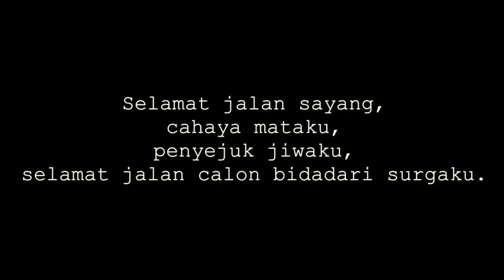bukan Natasha Wilona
== Model Options ==
==            resolution: 192                  ==
==             face_type: f                    ==
==     models_opt_on_gpu: True                 ==
==                 archi: df                   ==
==               ae_dims: 256                  ==
==                e_dims: 64                   ==
==                d_dims: 64                   ==
==           d_mask_dims: 22                   ==
==           use_float16: False                ==
==            learn_mask: False                ==
==            lr_dropout: False                ==
==           random_warp: False                ==
==       true_face_power: 0.0                  ==
==      face_style_power: 0.0                  ==
==        bg_style_power: 0.0                  ==
==               ct_mode: none                 ==
==              clipgrad: True                 ==
==              pretrain: False                ==
==            autobackup: False                ==
== write_preview_history: False                ==
==           target_iter: 0                    ==
==           random_flip: False                ==
==            batch_size: 18                   ==
==             gan_power: 0.0                  ==
==       autobackup_hour: 0                    ==